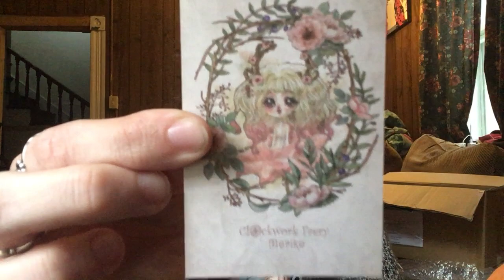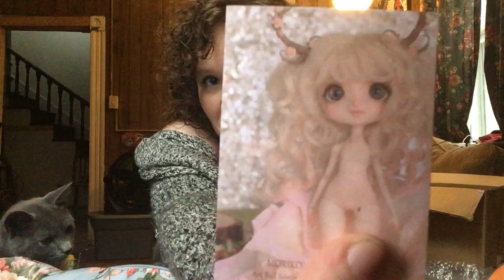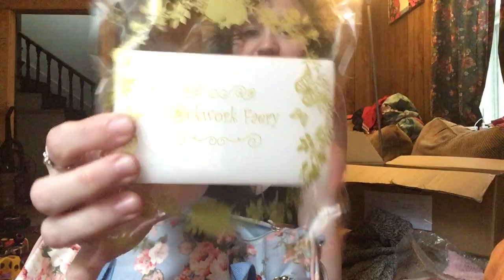Clockwork Faery Moriko Box Opening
Find more of her on Kstcreates on Instagram!!